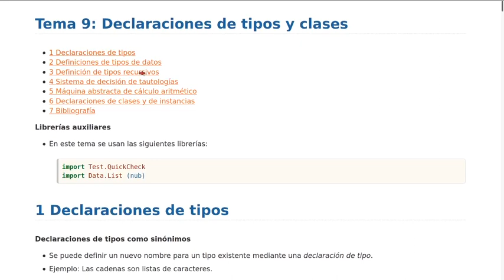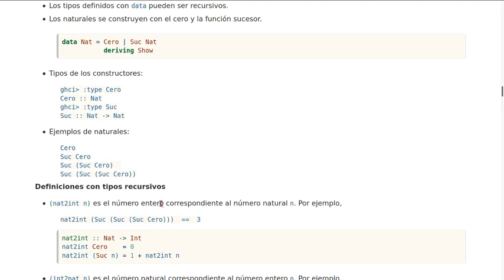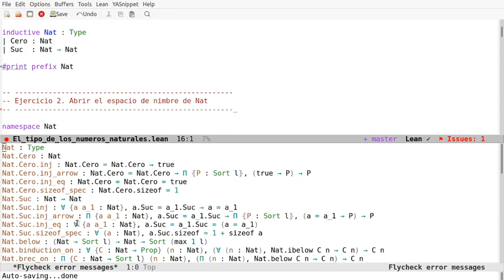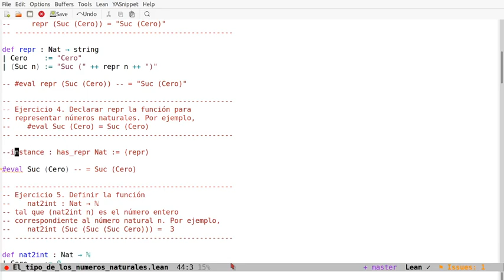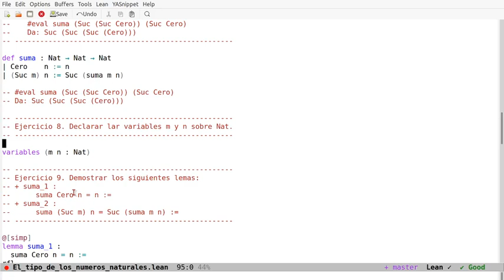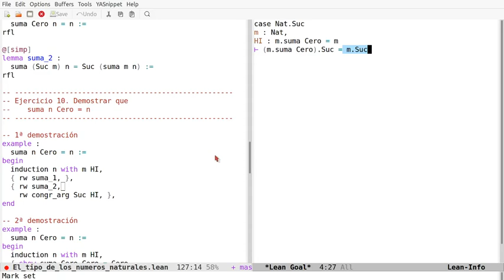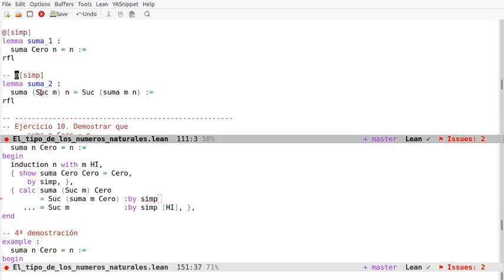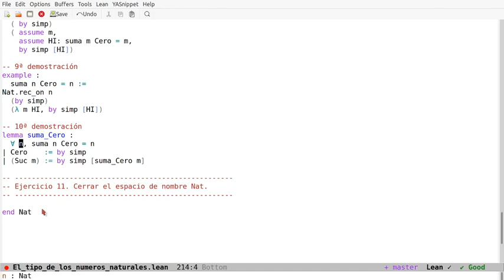El tipo de los números naturales en Lean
En el vídeo se comenta cómo definir en Lean el tipo de los números naturales, cómo definir por recursión funciones con dicho tipo y cómo demostrar por inducción propiedades de dichas definiciones. Los enlaces son
a la sesión en Lean Web.